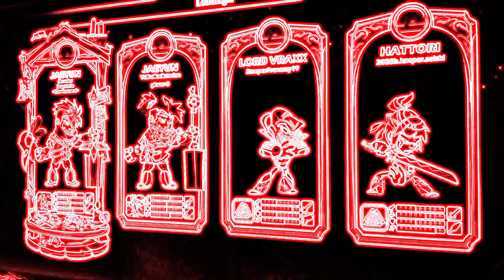Jestem najlepszy a mój arsenał to już wogóle xd w Brawlhala (NOWA GRA)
brawlhala to gra online w której możesz wybrać różne tryby mapy i postacie a jak wszystko wybierzesz razem ze swoimi znajomymi trafiasz na wybraną wyspę na której walczycie gra jest bardzo fajna i powstała w 2014 roku